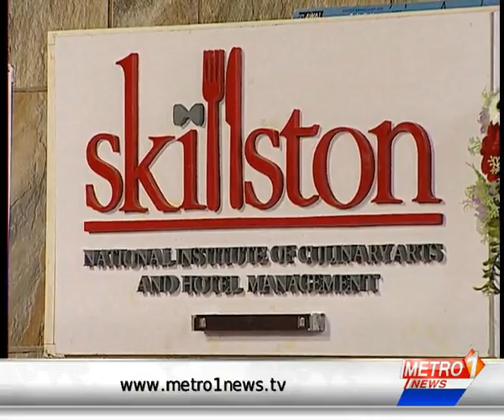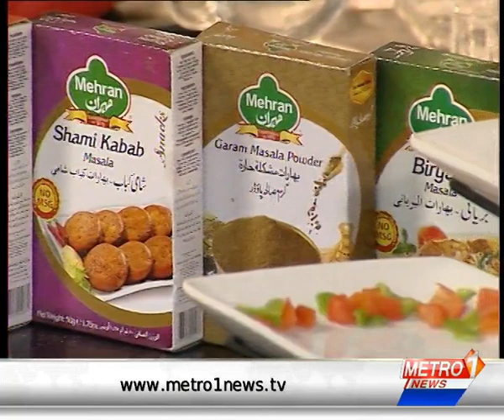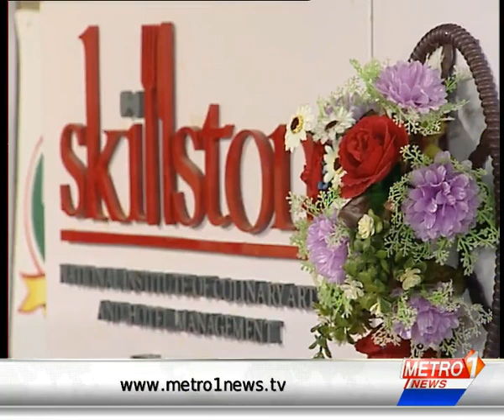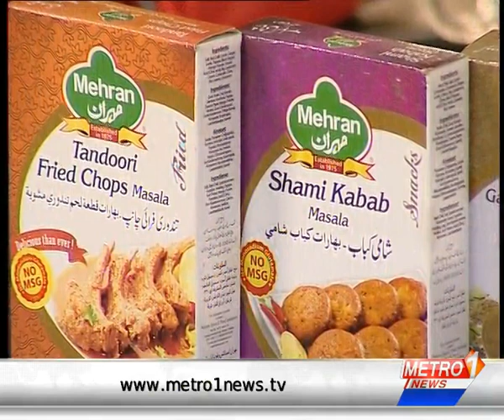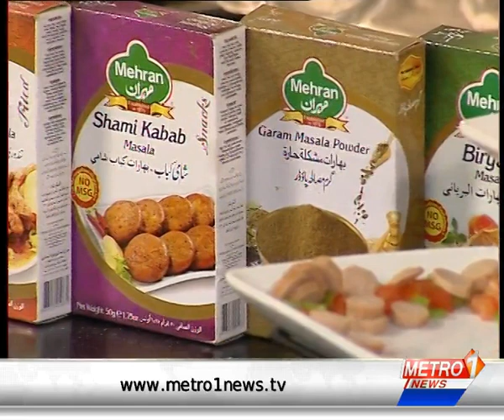Disc Sandwich Recipe | Chocolate Banana Smoothie | Lazzat By Skillston 09 OCT 2019